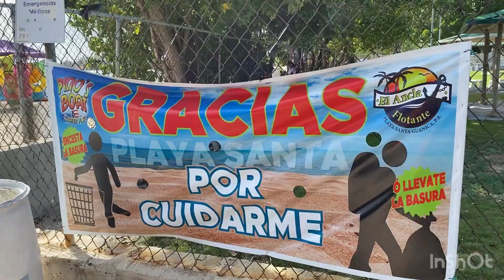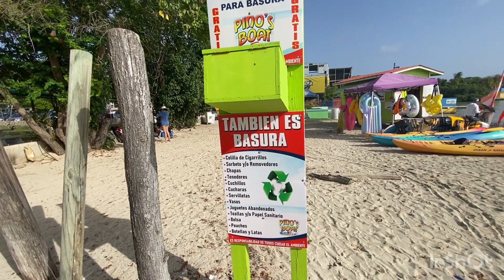Playa santa Guanica Puerto Rico me encanta esa playa te invito a visitarla compártelo